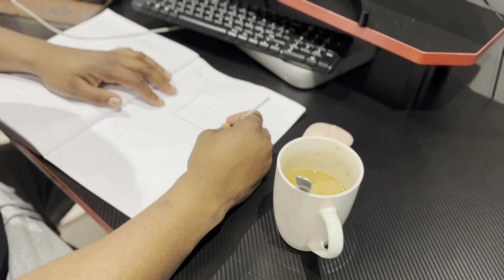Another Week to Build the Future|Visa Application| White Screem |Pick and Choose| Namba 27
Another week to build the future, this week was emotionally taxing. I want to apply for visa for Schengein while dealing with SARS but this is the story for one day.